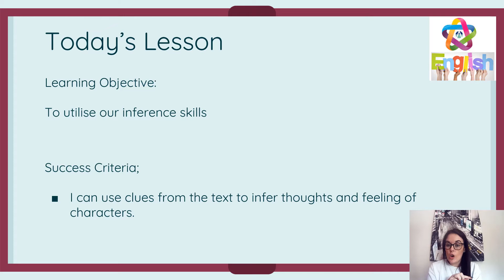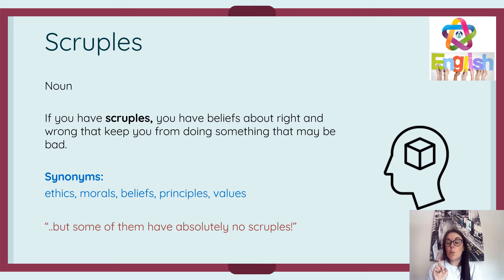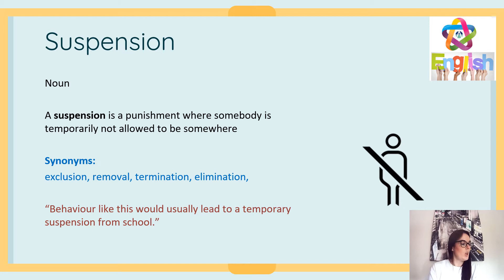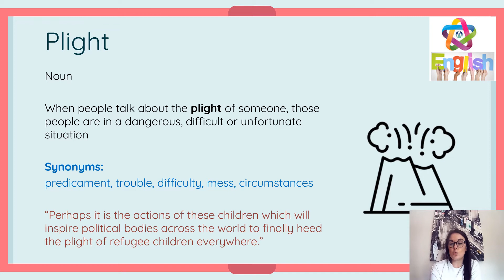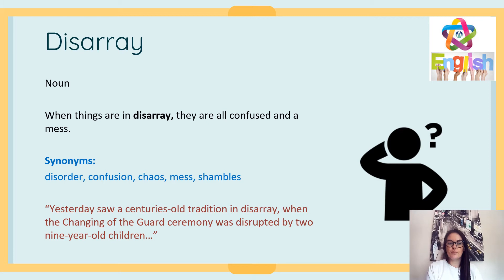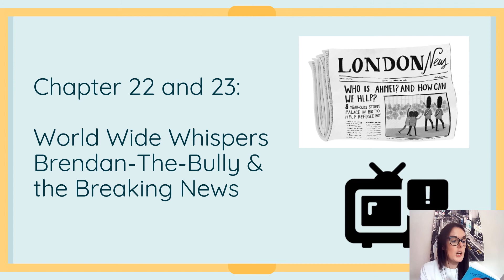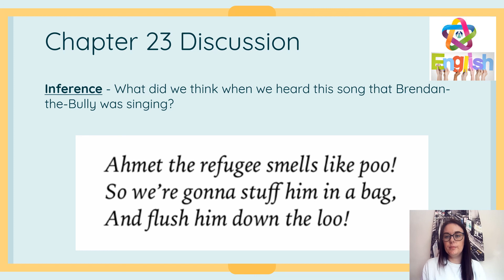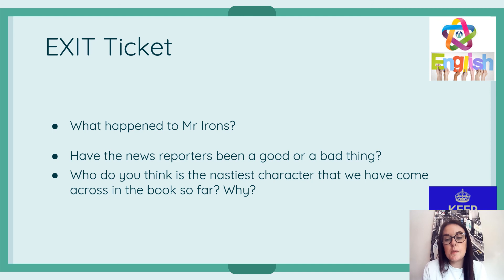Summer School Session 9 Chapters 22 and 23